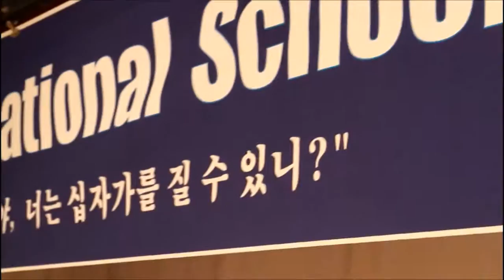Vision Camp at Gapyeoung